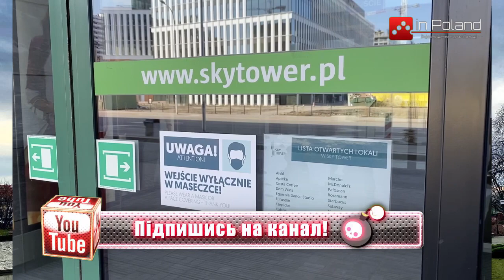Плюс/Мінус inPoland - цікаве про Польщу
Авторська програма Богдана Кравчука, що показує плюси та мінуси подій які відбуваються в Польщі. Запрошуємо до коментування цього відео та його поширення.